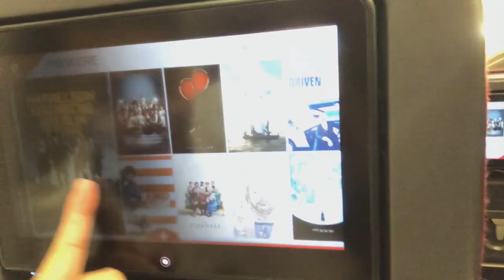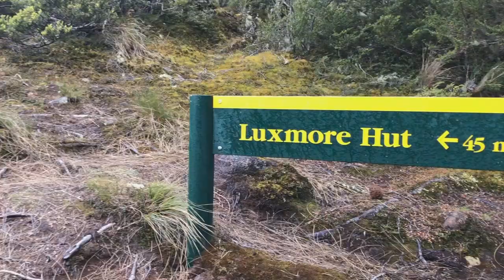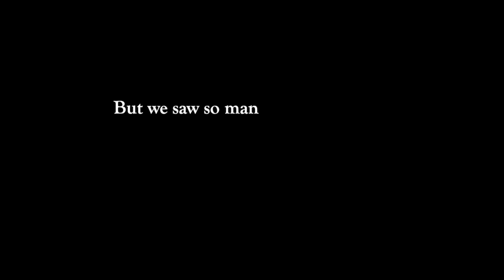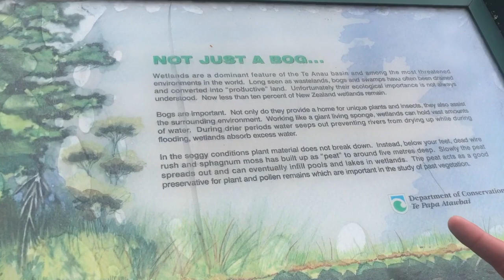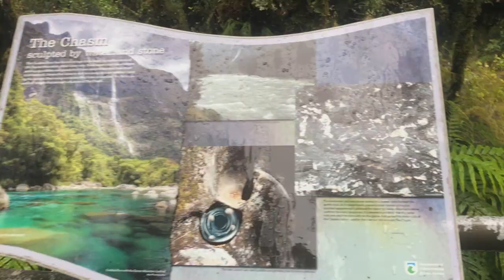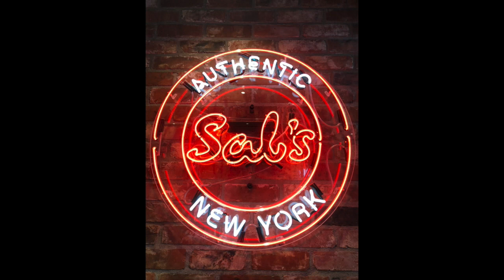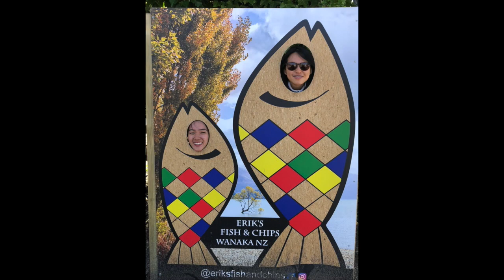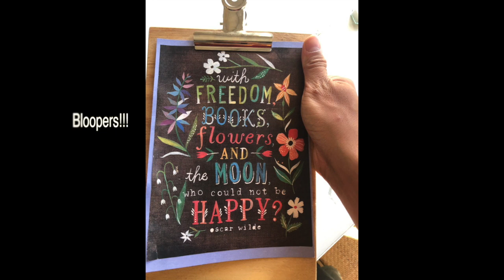New Zealand 2020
This video is about NZ and five people trying to survive